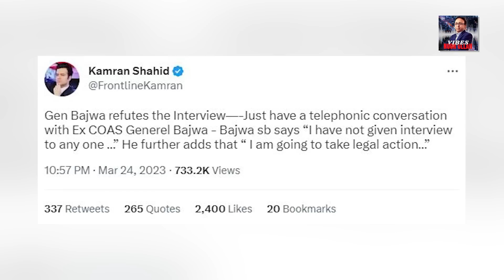Jahangir Tareen Group phir Active | Supreme Court mein Bagawat, Judges khul kar samnay a gaye..!!